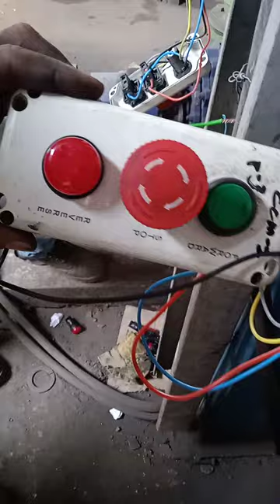How to do connection of indicator !@Industrialpoint #@ iti electrical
indication kaise lagaye
indicator connection kaise kare
remote indication motor
indicator me supply kaise de
remote work
remote control wiring
indicator remote wiring
baate industry ki
control wiring of remote
motor indication
motor on off indication